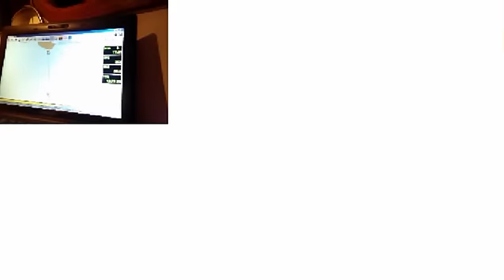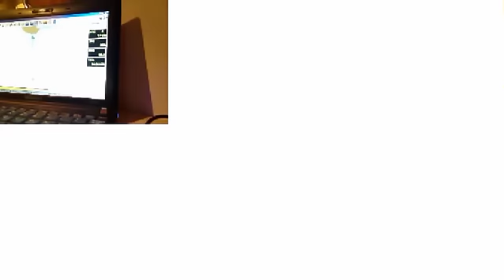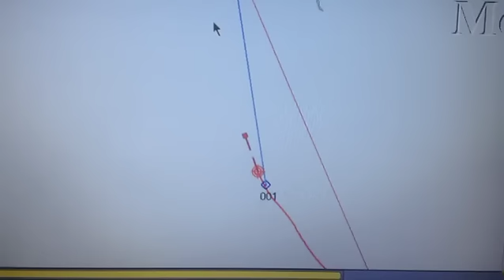Lanzarote to Maderia 2.mov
Part 2 of my sail from Lanzarote to Madeira.